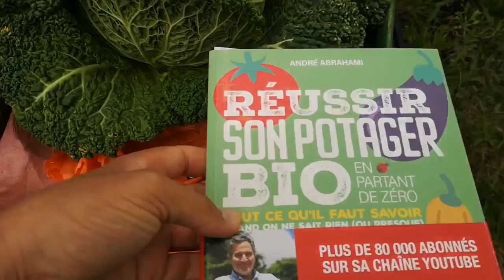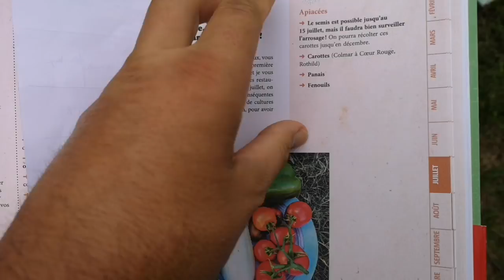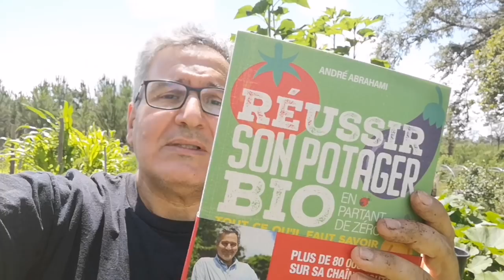Ces 12 légumes que vous pouvez encore planter ou semer en juillet au potager !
Comme on me dit souvent (gentiment) que mes explications sont claires, j'ai essayé d'expliquer dans mon livre "Réussir son potager bio en partant de zéro"  toutes les étapes de la création d'un potager bio.
Ce livre est disponible dans toutes les librairies et sur tous les sites de vente en ligne, voir par exemple

Dans ma boutique en ligne, vous trouverez également les différents outils et produits que j'utilise au jardin ou au potager (et d'autres) en cliquant ici :

Si cette vidéo vous a plu, n'hésitez pas à laisser un petit pouce bleu sous la vidéo et laisser un commentaire.